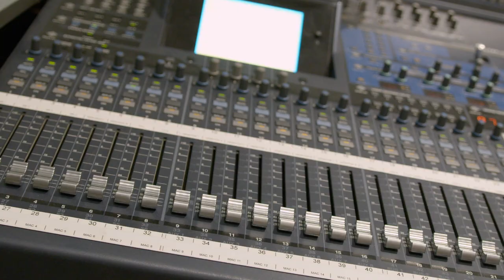The Music of LA BAMBA!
From BroadwayWorld's Archive: Get an all new first look at the music for the world premiere of the fiery new jukebox musical, La Bamba! Check out the video here!